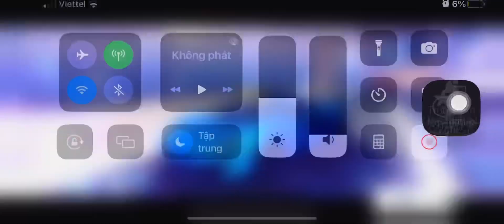Drift and Nitro it!